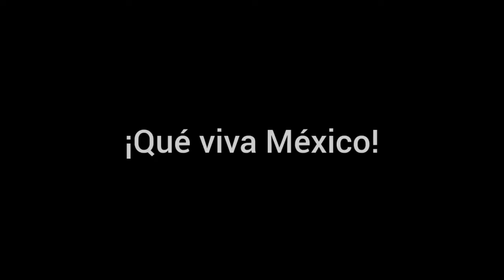¡Gracias México!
¡Gracias México! Me quedo sin palabras para expresar todo mi agradecimiento a ese gran país...